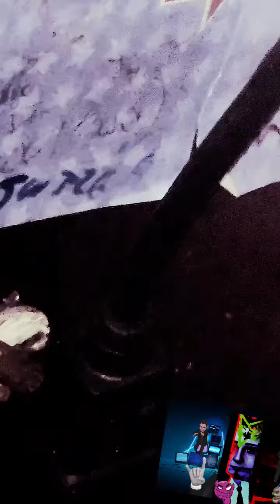July 6, 2024(4)